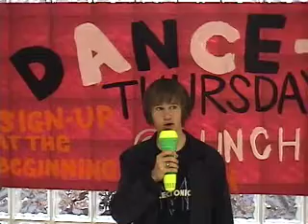Not So Homecoming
One of our projects for Radio and Television.  Somewhat in collaboration with Ungrounded Productions (and by that I mean Frank was in it).